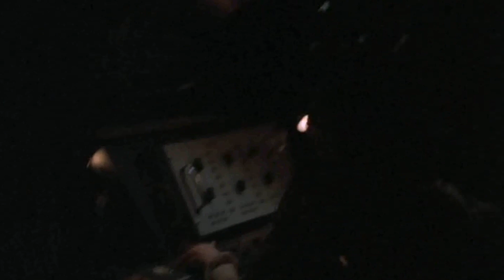The Most Iconic Face Reveals That Changed TV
Hiding a character's identity with a mask creates an instant mystery. Who's under there? Is it someone we've seen before? When will we find out who they are, if ever? Sometimes, TV shows have fumbled the reveal of a masked character's face, but when a show's creators get it right? It's excellent television.

And we want to talk about the times TV series have nailed the reveal of a mysterious character's face. Whether it's an existing character who puts on a mask, a new character whose identity becomes important over time, or a perfect joke, these are some of the best face reveals in TV history.

Din Djarin | 0:00
The Blue Spirit | 1:59
Janet Tyler | 3:36
L | 5:09
Brienne of Tarth | 6:24
The Unnamed Manager | 7:53
Hemorrhage | 9:35
Bridget | 11:01
The Flash | 12:28